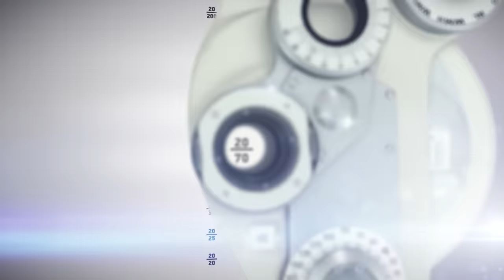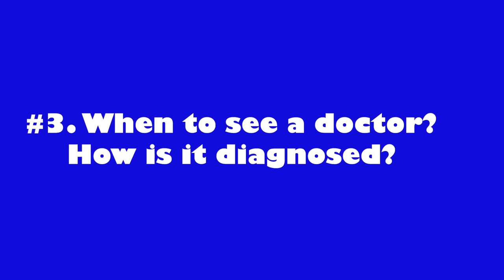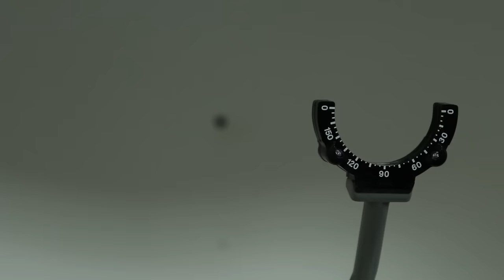Aura Migraine - 5 Facts You NEED to Know About Vision Loss from Visual Aura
In this video, Dr. Allen discusses Vision Loss from Migraine Headaches, Visual Aura and Ocular Migraines.

⚡Some Resources for you:⚡

About This Video:
In this video Joseph J. Allen, O.D., F.A.A.O., discusses vision loss from migraine headaches and ocular migraines. If you have ever experienced a visual aura or had a time where you lost your vision for a period of time then check out this video. If you are researching what an aura looks like, then this is the video for you. In the video you will find a visual aura simulation and a review of the causes of migraines. Doctor Allen then shares his thoughts on when a visit to the doctor is needed for vision loss. Migraine with aura treatments are also reviewed. If you suffer from headaches or migraines, then be sure to watch toward the end for some tips on how to prevent migraine headaches.